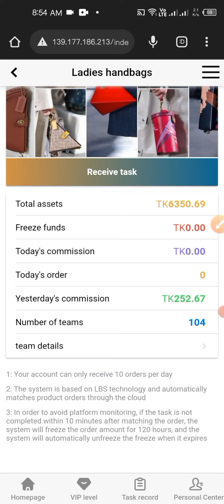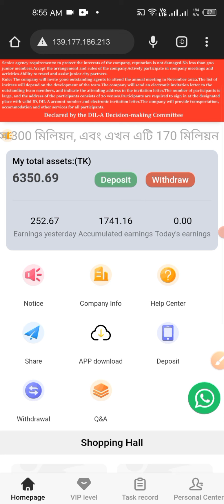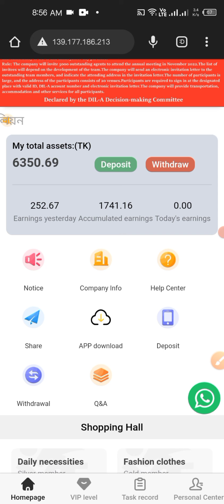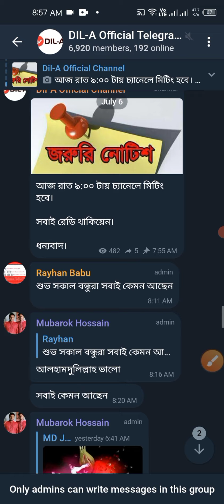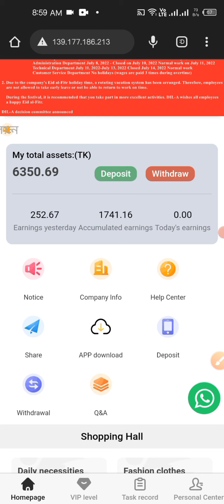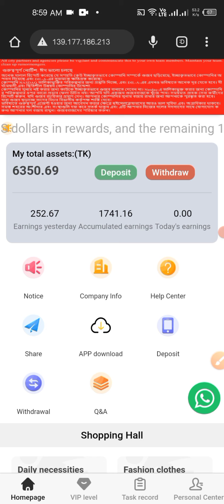DIL-A New Update 2022 | ডিল এ কি এখন ইনভেস্ট করা ঠিক হবে..? | DIL-A গুরুত্বপূর্ণ আলোচনা